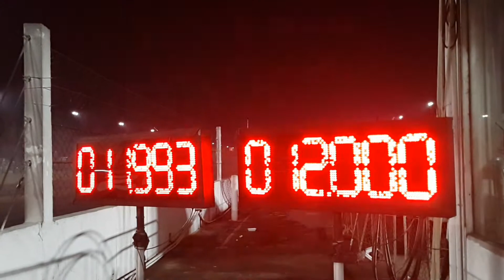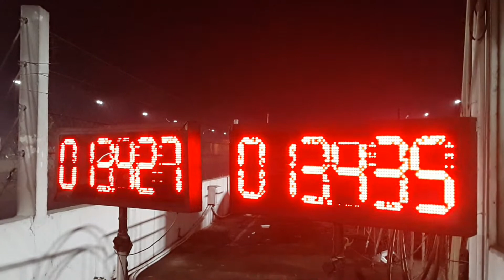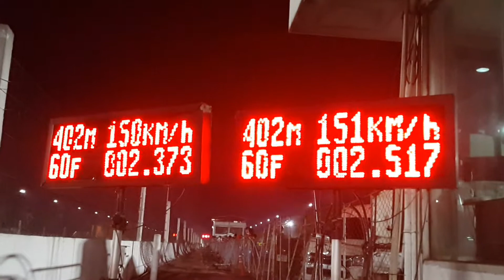รถคอกออนิวเชฟ & ออนิวดีแม็ก สองยางเปอร์เซ็นต์ & ปิ่นเกล้าดีเซล คู่ชิง แข่งสองในสาม ซิ่ง 100 %